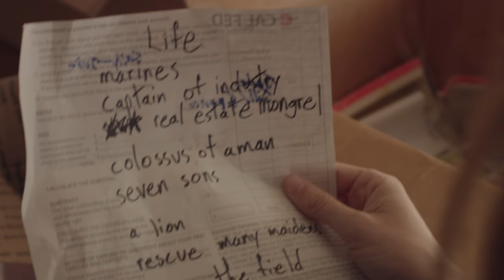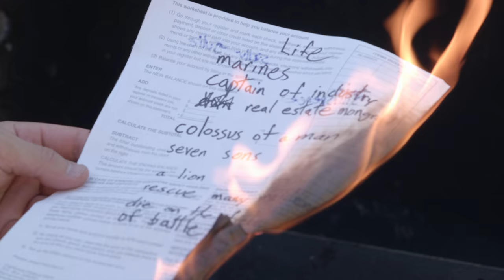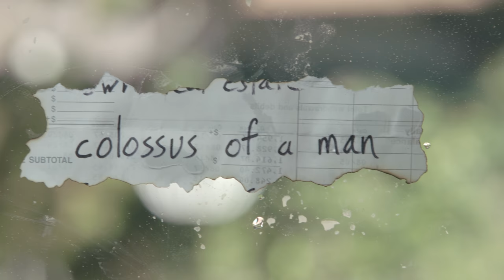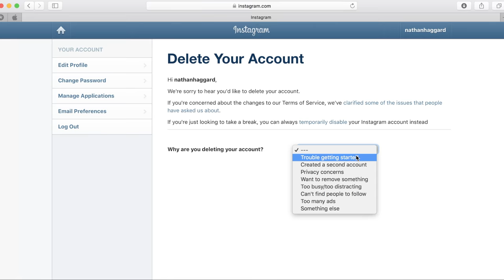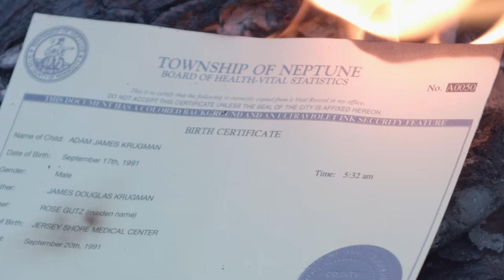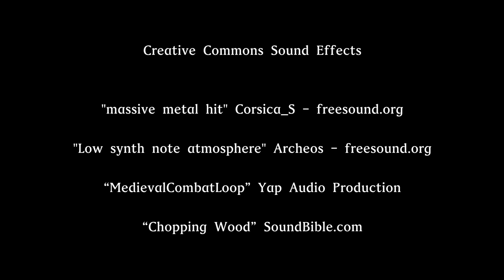Better Man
Sometimes you have to start over.

Credits

Adam Krugman
RANE JAMESON

Sarah
KATIE ANNE MITCHELL

Steve
PAUL HIRD

NATHAN HAGGARD

Casting by
SUSAN JOHNSTON

PETER BOROSH A.C.S.

Production Coordinator
JOHN HAGGARD

Boom Operator
JACK HAGGARD

Sound Recording
ALAN ARGUELLES

Gimbal & Drone Operator
NIK SHAW

Special Thanks

BRETT TAYLOR - BVTKnives

Music

Romance No. 1 in A major

Sound Effects